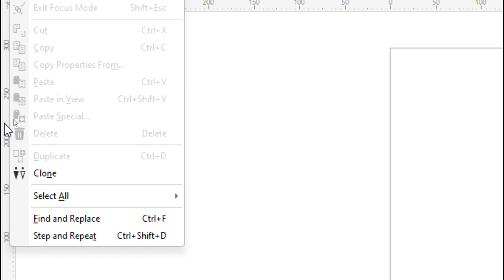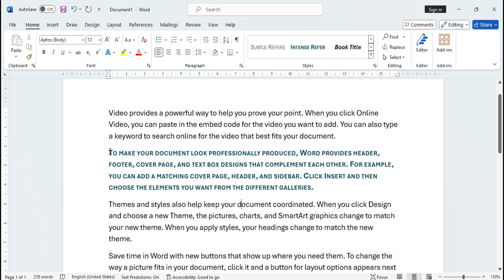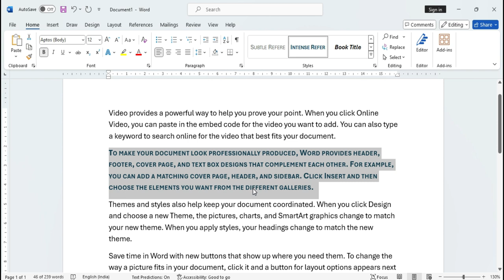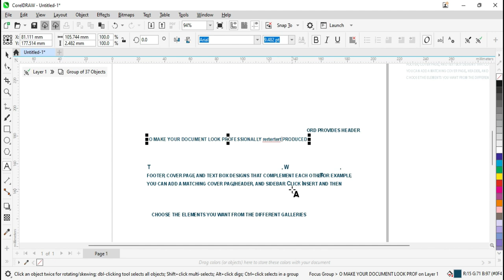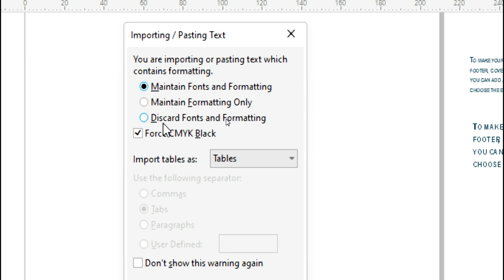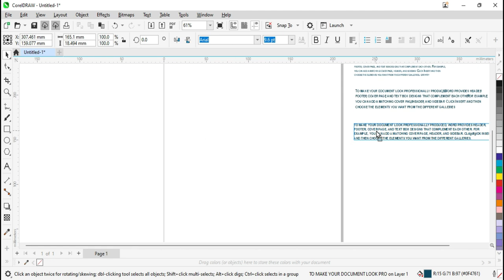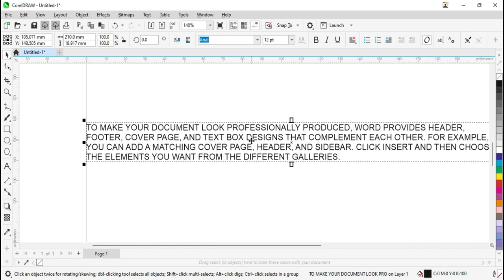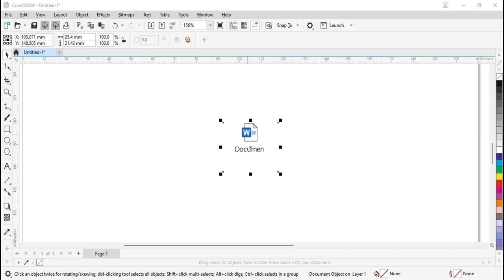Paste Special All Option in CorelDraw 2024 - Word Document, Picture Metafiles, RTF, Picture Enhanced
Paste Special All Option in CorelDraw - Word Document, Picture Matafile, RTF, Picture Enahanced metafile, & Display As Icon

Namsakar Doston aaj ki is video mein ham apko paste special ke sabhi option ke bare mein details mein samjhane wale hai, aaj ham apko paste special mein microsoft word document,picture metafile,rich text format,picture enahanced metafile,or display as icon ke sabhi option ka istmaal batane wale hai,jiski madad se aap apne book ke printing ke liye matter ko word mein type karke use corel draw mein same formatting ke sath kaise insert kar sakte hai, video ant tak jarir dekhe taki apko sabhi option sahi se samajh aa sake.
Dhanywad.

Time Stamp:
00:00 Introduction
00:43 How to open paste special in corel draw 2024
01:39 How to use microsoft word document option in paste special from corel draw 2024
03:06 How to use Picture (Metafile) option in paste special from corel draw 2024
03:50 How to use Rich Text Format option in paste special from corel draw 2024
05:56 How to use Text option in paste special from corel draw 2024
06:30 How to use Picture Enhanced (Metafile) in paste special from corel draw 2024
07:10 How to use Display As Icon in paste special from corel draw 2024